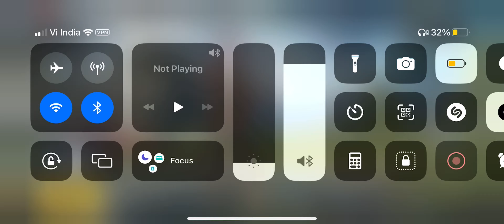Me vs Tamil Guy 💪